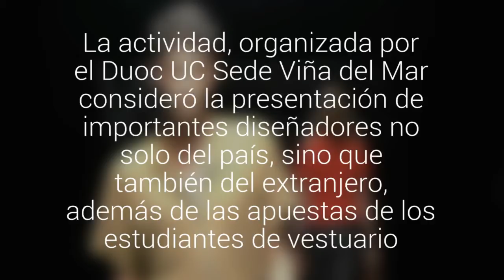Pasarela Valparaíso mostró las innovaciones y apuestas de la moda en el Parque Cultural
La actividad, organizada por el Duoc UC Sede Viña del Mar consideró la presentación de importantes diseñadores no solo del país, sino que también del extranjero, además de las apuestas de los estudiantes de vestuario.